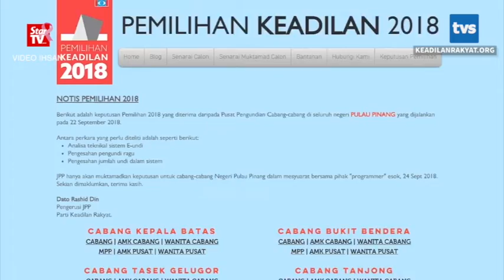OCT 16 | ALLEGATIONS OF MONEY POLITICS MUST BE BACK WITH EVIDENCE - ZURAIDA